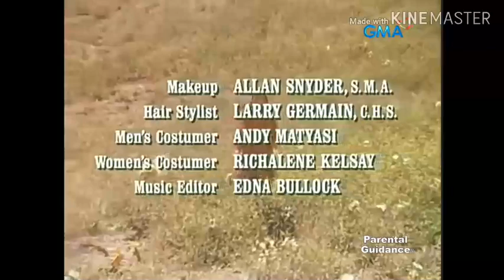Little House on the Prairie Closing Credits (1974) and Eat Bulaga OBB (January 22, 2007)